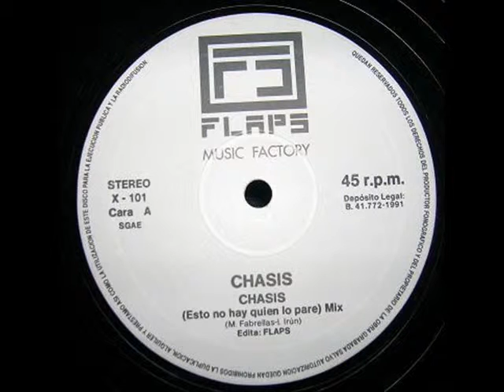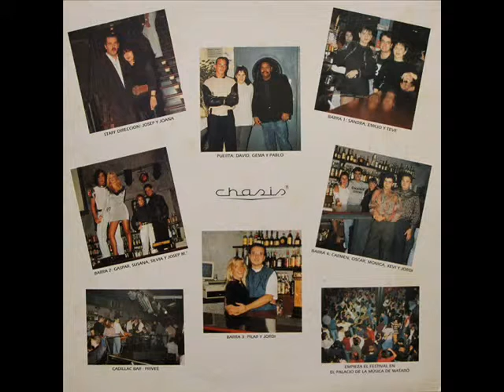Chasis - Chasis (Esto No Hay Quien Lo Pare Mix - Temas Makina Revival –Sesones Remember años 90